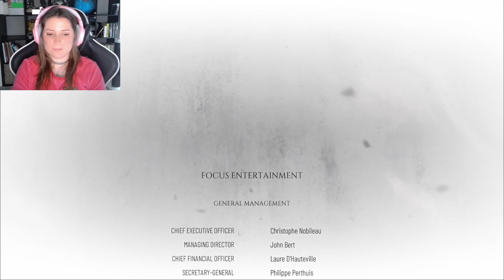A Plague Tale: REQUIEM First Contact Ep FINAL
What an amazing journey it has been to follow A Plague Tale: REQUIEM from its early beginnings to the release of the first episode of First Contact! In this video, we'll be taking a look at this game from beginning to end, and discussing everything that's new in the first episode of the game.

▬▬▬▬▬▬▬▬▬ SETUP INFO ▬▬▬▬▬▬▬▬▬
CPU: Intel i9-9900K
MB: Asus TUF Z390-PLUS
GPU: AMD Radeon RX 5700 XT